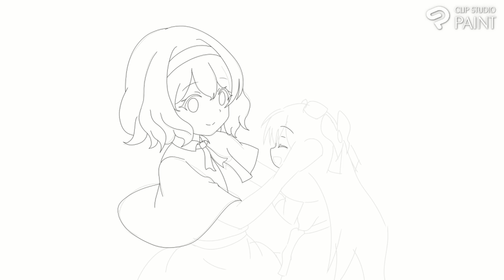[Touhou] Drawing Alice Margatroid and her Shanghai doll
I wanted an Alice wallpaper for my desktop so I made one
Total time: around six days